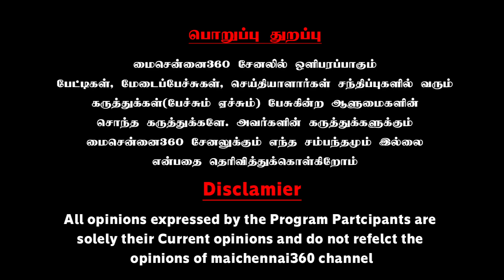துளிர்விடும் Rss காவி நச்சு முளையிலேயே கிள்ளியெறியணும் | Thozhar Uma Latest Speech